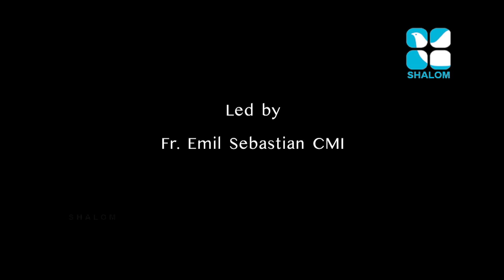Athmajwala | EPS:89 | Fr Emil Sebastian CMI | APRIL-06-2021 | ShalomTV